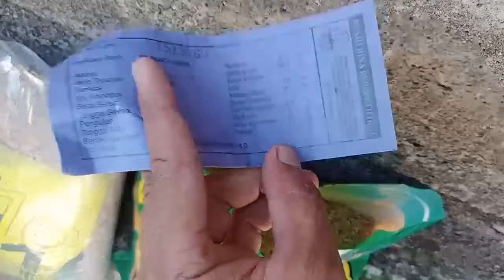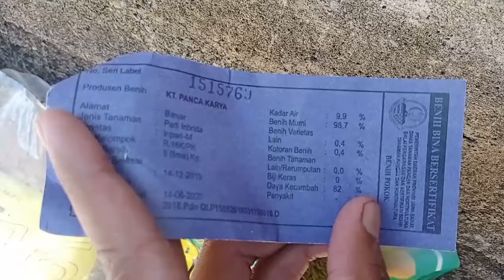RENDAM BIBIT PADI PAKAI BAWANG MERAH HASIL MENGEJUTKAN